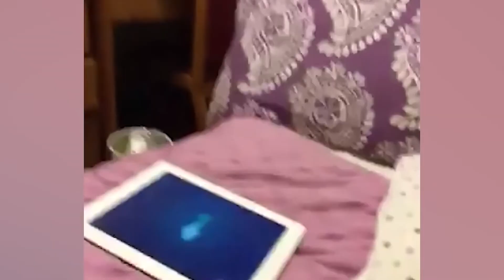😆😆😆 You laugh, You Lose Challenge Actually impossible #1 l Funny Video l Pets SGlobal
This funny and cute animals videos with cutest and funniest dogs, cats, horses and parrots and other animal life moments will make you laugh all day long 😃
Funniest & Cutest Golden Retriever Puppies | Funny Puppy Videos 2022